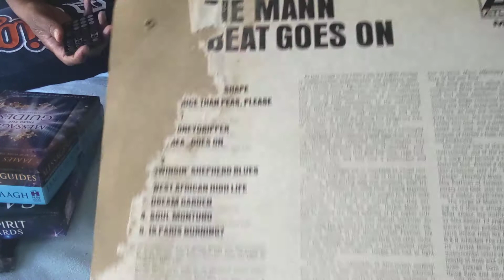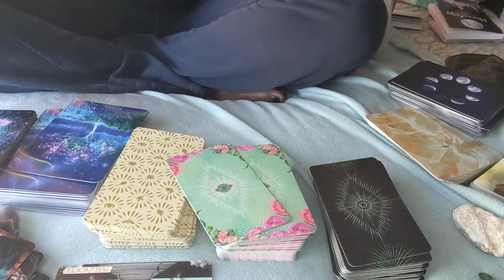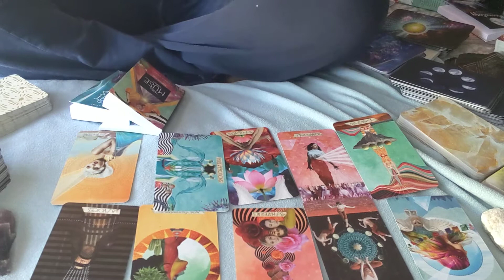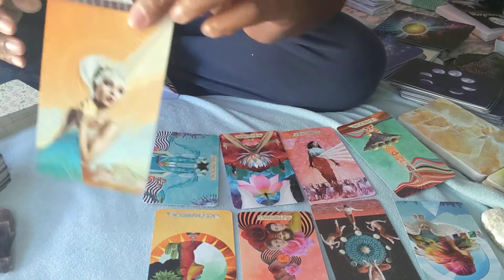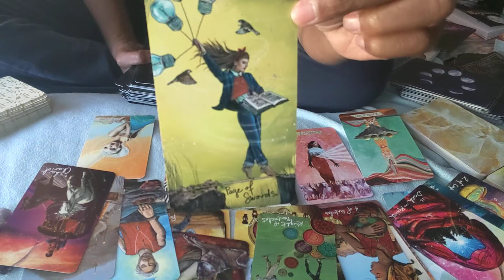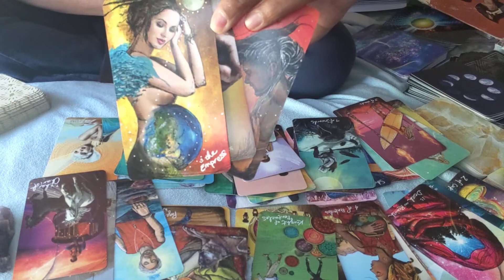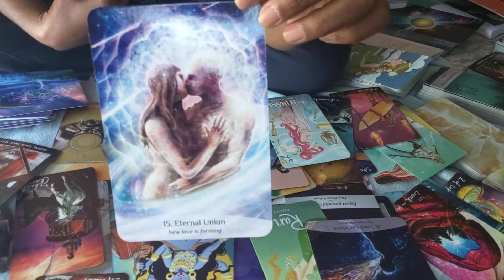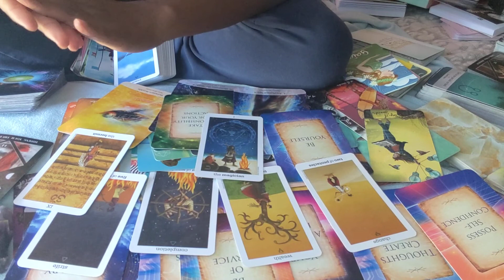DF & DM Reading-They both are hiding their true self